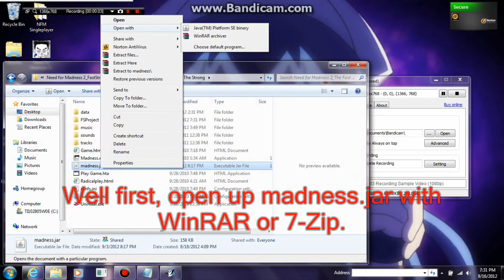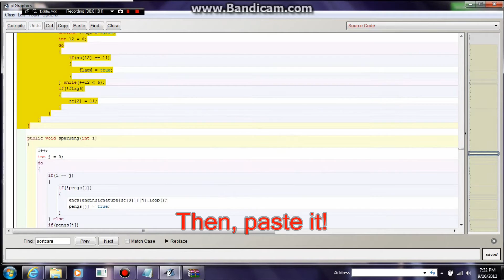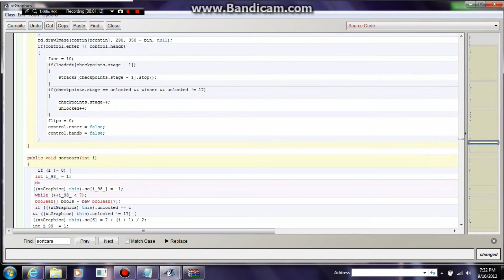Need For Madness 2 Java Hack Tutorial - No Car Cloning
Apologies for the long wait, everyone.

This is my first tutorial on NFM Java Hacking. This tutorial is about no car cloning, when you edit and/or add text to xtGraphics.

This will happen to my first NFM2 version, Need For Madness 2: The Fast And The Strong.